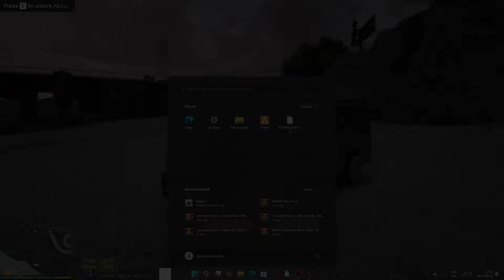GTA Mzansi - Tsotsi Life | Preparing For A BIG Heist | Ep.18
In this intense episode of GTA Mzansi Tsotsi Life, I'm still a wanted man for ATM and bank robberies 💰💣. After a close call with the police, where I barely escaped arrest, the pressure is on! Now, it's time to regroup and prepare for the biggest heist ever! Will the crew be ready, and can we pull off the ultimate score without getting caught?

12th hour,gta 6,grand theft auto 6, rockstar,gta 6 leak, trailer, gta 6 trailer, fan made, gameplay, gta,gtav,gta5,realistic,gta5mods,gtavmod,mod,mods,gta